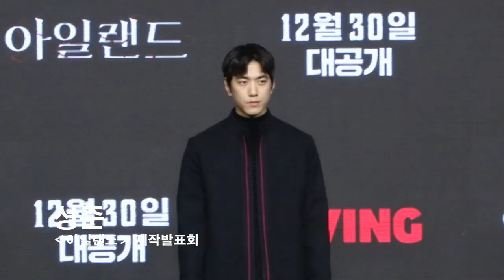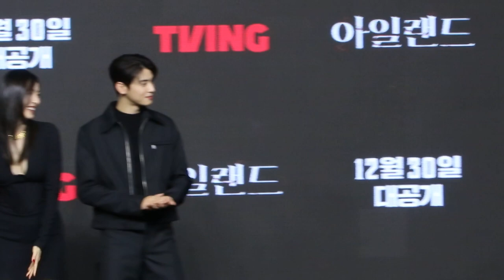비주얼맛집 '아일랜드' 제작발표회 포토타임